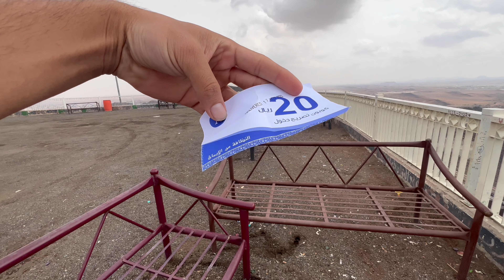Beauty of hail amazing weather + mountain visit🌦️❄️ saudia Arabia 4k